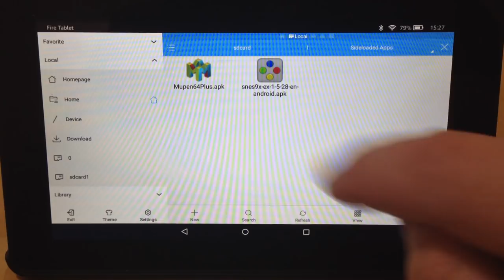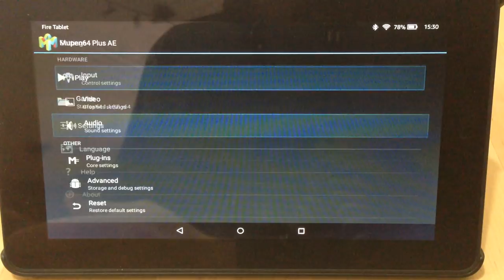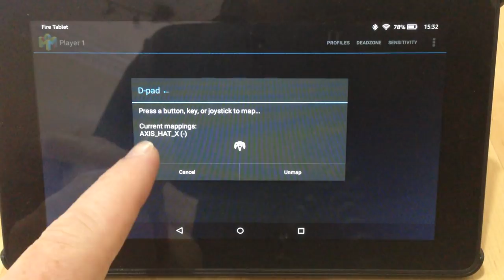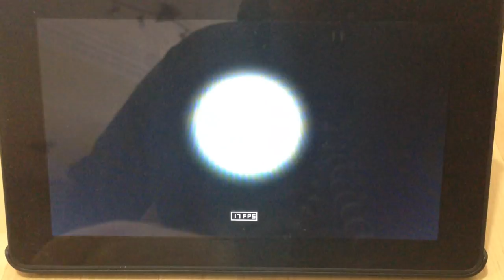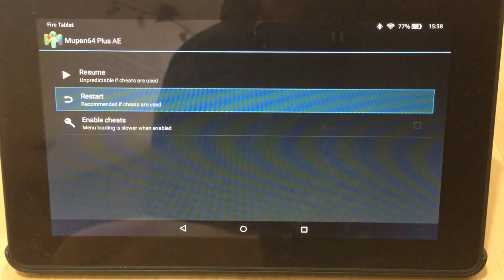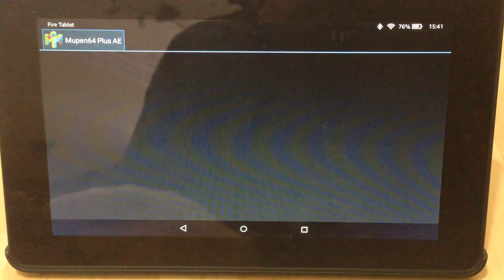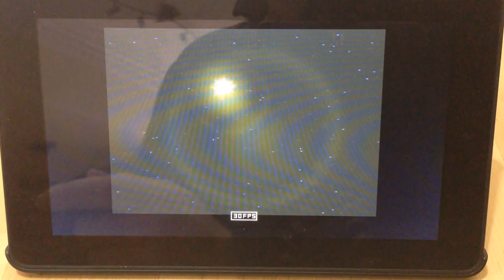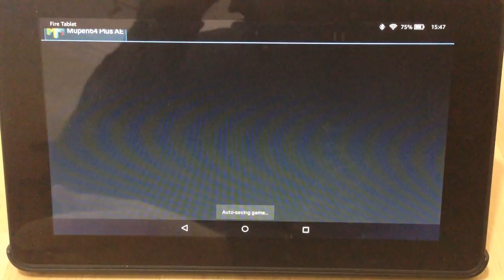Amazon Fire (2015 model): N64 Emulation - Android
Guide to emulating N64 games on the new £50 Amazon Fire tablet.
Showing F-Zero, Mario Kart 64, Super Mario 64 and others.

I used a bluetooth controller, but touchscreen works fine.